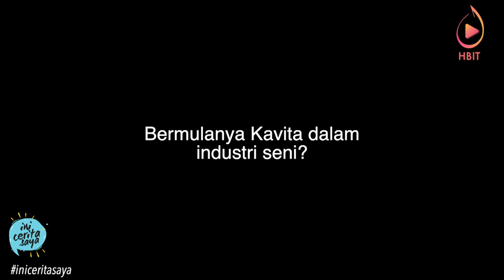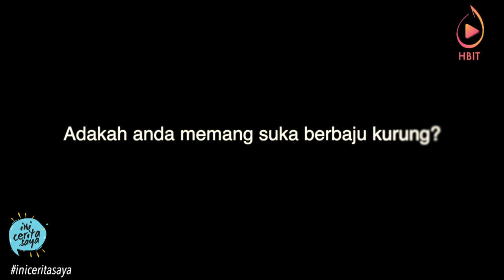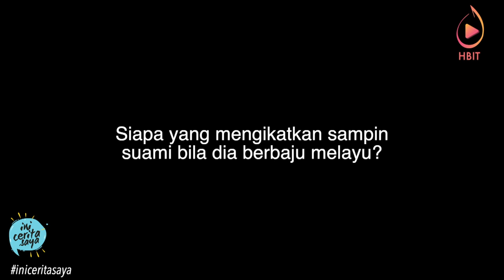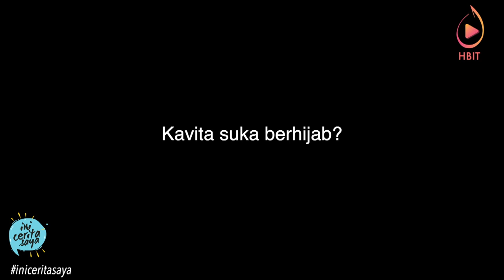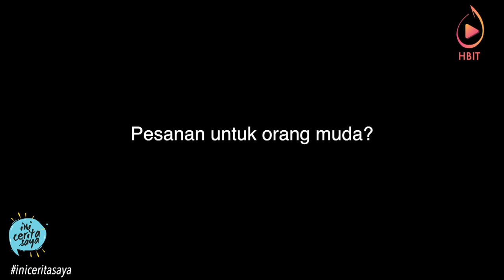Kavita Sidhu Suka Pakai Tudung?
"Kita selalu kena pergi balik kepada history kita. KaLau kita tak faham apa yg berlaku sebelum ni, kita takkan faham masa sekarang dan masa depan."
Ikuti cerita Kavita Sidhu untuk mengetahui pandangan dan kisah kecintaannya terhadap Negara.

*Saksikan Sembang Rahmah menampilkan Hans Isaac & Kavita Sidhu, 9 malam ini, Isnin 28 Oktober 2019. Hanya di TV ALHIJRAH.